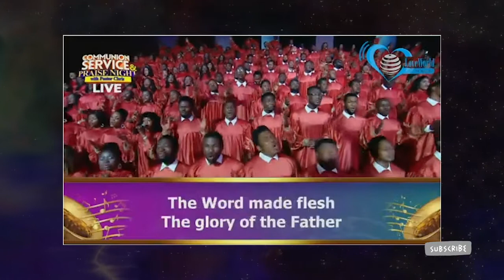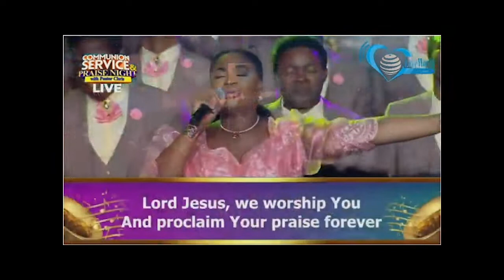Most High God led by Sylvia Loveworld Singers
Loveworld Singers led by Sylvia ministering Most High God

Maker of all things
By whom all things consist
The word made flesh the glory of the father
Lord Jesus God of everything
The way the truth and life in you there is no shadow of turning
Lord Jesus, The first begotten of the dead
The prince of the kings of the earth
You are the most high God .